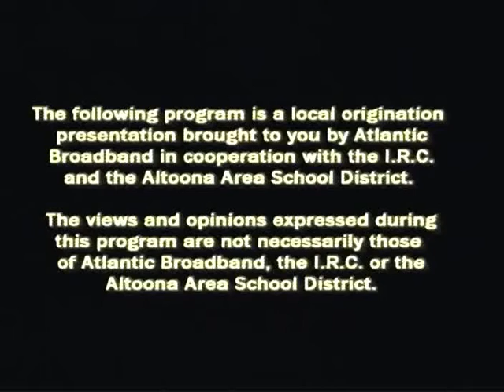Plain Speaking February 2015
This months show is to introduce Jason Imler and Patrick Brett, both running for office in Altoona along with panelists Frank Rosenhoover and George Thompson. Due to technical issues the last couple seconds of the show are missing.